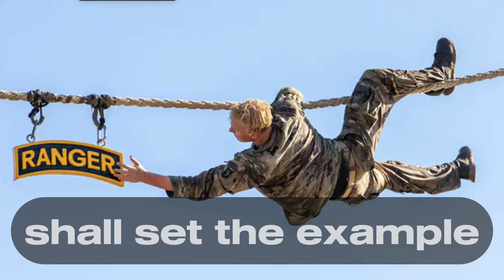The Ranger Creed: Looped Five Times To Easily Memorize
For more army subjects and financial goals videos, join the YouTube Channel!

Question – If you could choose a video for me to make, what would it be? Leave your answer in the comments.

⏰ Timecodes ⏰

Equipment used to record/edit podcast:
Mixer: Rode Caster Pro 2
Mic: Rode Procaster
Headphones: NTH-100
Mic Arm: Wave Mic Arm Low Profile
Computer: iMac M1 24" (also used as camera)
Camera: Sony a6600 with Sigma16mm Lens
Editing Software: Davinci Resolve 18, Capcut and Photoshop
Lighting: El Gato Key Light MK.2 (two of them)

About:
Welcome to The Roger Sarnt Podcast! In each episode, I share the importance of understanding general army concepts. At the same time, I provide financial advice for our troops to employ so they can make the best of their financial situation. If you want to know about the military, this is the place to be.